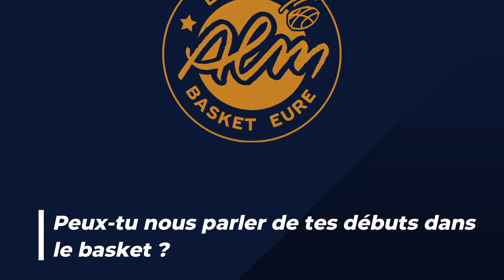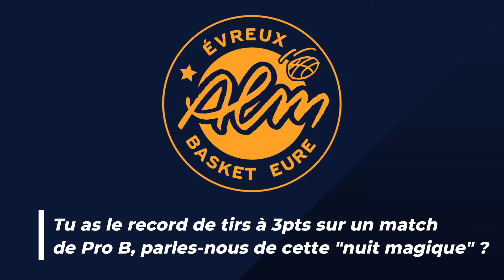Rencontre avec... YUNIO BARRUETA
Retrouvez notre série d'interviews afin de tout savoir sur les joueurs de l'ALM Évreux Basket Eure. Loisirs, affinités ou vie sportive, l'équipe vous dévoile ses secrets.
Réalisation : Baptiste DA COSTA - Rémi CORDIER